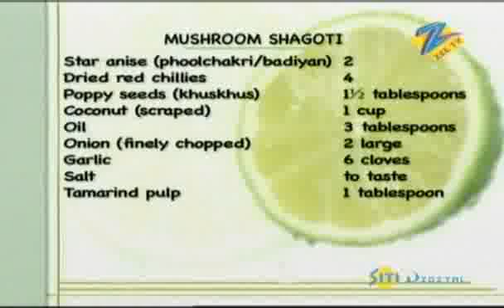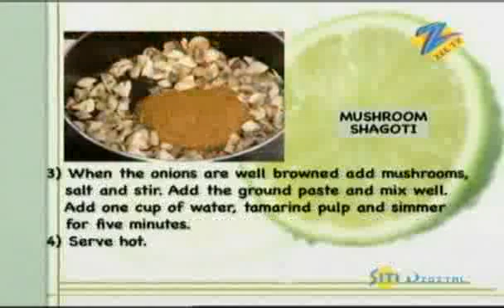Khana Khazana - Cooking Show - Mushroom Shagoti - Recipe by Sanjeev Kapoor - Zee TV